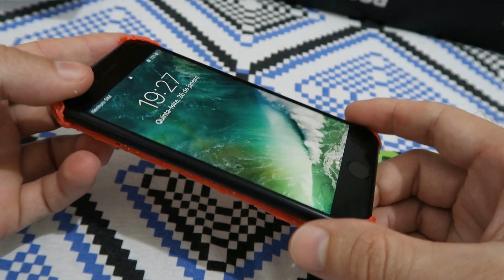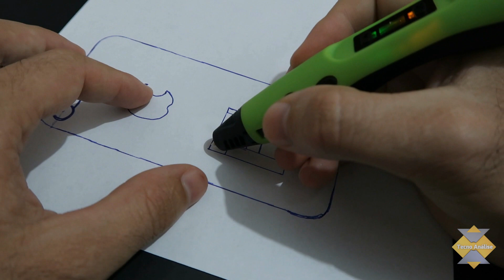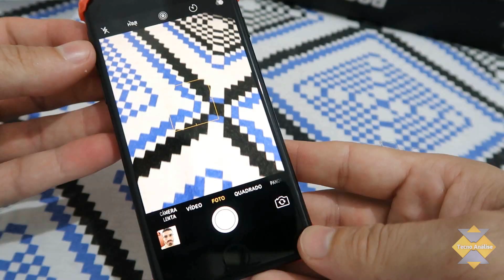TESTANDO CANETA 3D PELA PRIMEIRA VEZ - DEU CERTO?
Desenhar com Caneta 3D funciona?

Aprenda e veja nesse vídeo como fazer uma capa para celular ou smartphone utilizando caneta 3D.
Como fazer uma capa para celular? veja todo o vídeo.

Especificações:

modelo: SL-300
Tamanho: 180L 24W 24H mm
entrada: 100 / 250V 2A
saída : DC 12V 2A 24W
Filamento: ABS PLA
diâmetro Filamento: 1,75 milímetros
Filamento quantidade: 5M / bag
Filamento Cor: aleatoriamente

Espero que vocês gostem do vídeo e ajude a divulgar o canal, clicando em gostei, compartilhando e adicionando o vídeo em favoritos.